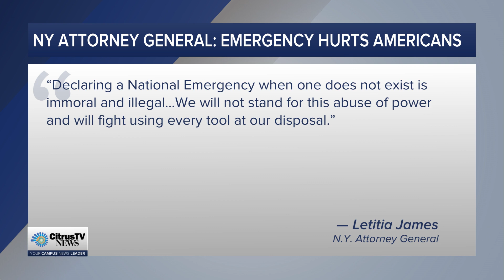Live at 6 | Lawsuit Against the President's Administration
CitrusTV Analyst Tyler Lowell discusses how 16 states are challenging the national emergency.